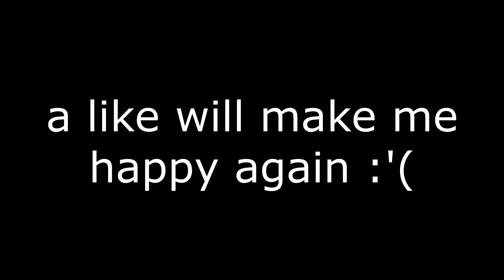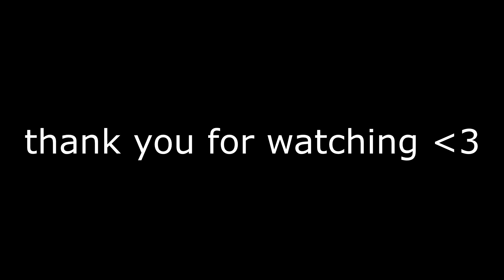Floating people in the pre game lobby (not clickbait)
code - ImJolt
(Ignore Tags)